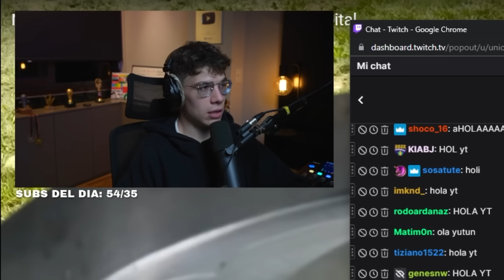COCINAR ASÍ DEBERÍA SER ILEGAL 🤤